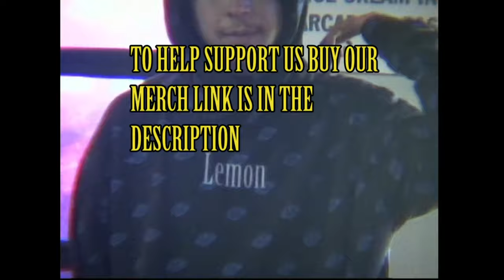LEMON TV S1 EPISODE 7 "CORSO"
*WE DO NOT CODONE OR APPROVE THIS KIND OF BEHAVIOR WE ONLY FILM WHAT WE SEE* *WE DO NOT CLAIM ANY RIGHTS TO MUSIC USED IN THE VIDEO OR OWERSHIP OF THE MUSIC*